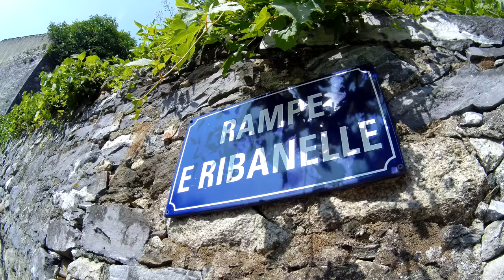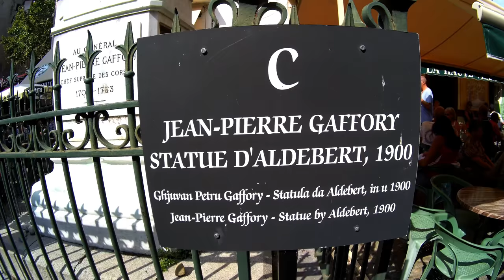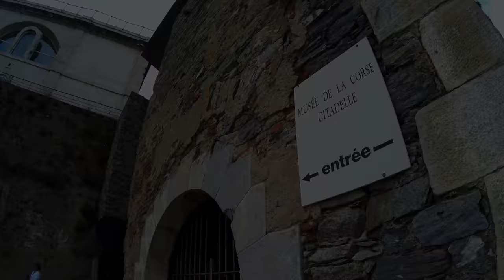06 Mon séjour en Corse - Corte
Voyage en train depuis Ajaccio vers Corte.
Corte occupe une position centrale dans l'île, Corte est la capitale historique et culturelle de la Corse. La « cité paoline » fut en effet choisie par Pascal Paoli comme capitale de la Corse indépendante (entre 1755 et 1769). Sa citadelle abrite depuis 1997 le musée de la Corse. La ville est également le siège de l'université de Corse Pascal-Paoli, rouverte en 1981, qui accueille environ 4 000 étudiants.